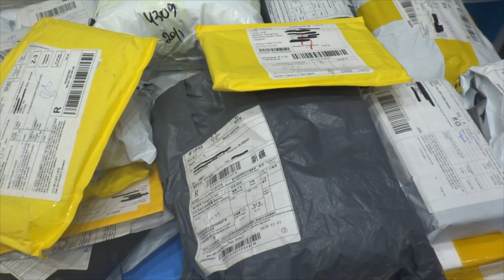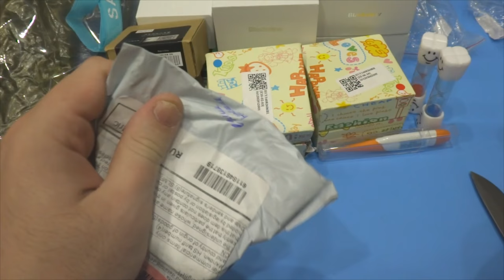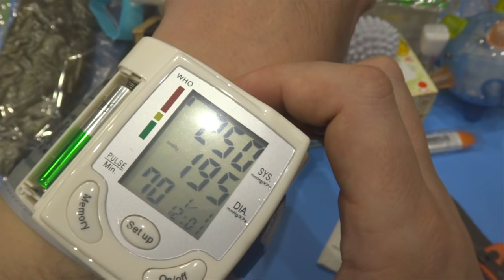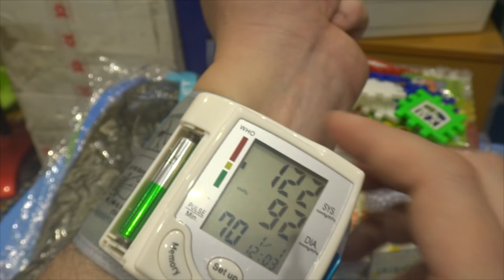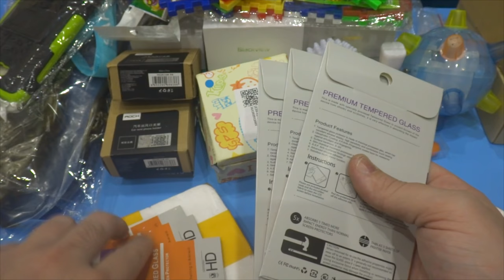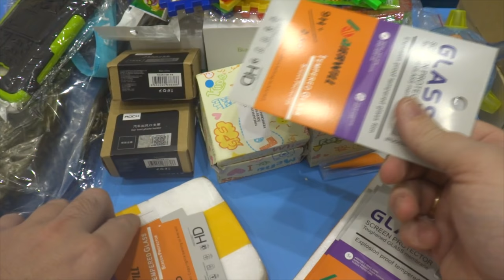Распаковка с AliExpress Unboxing первая в феврале 2017 (РАСПАКОВКА ИНТЕРЕСНЫХ ПОСЫЛОК)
В данном видео принимали участие следующие товары:
✔ купить на AliExpress ✔ купить с отправкой из Москвы ➤ 0:54 Lenovo vibe P1
✔ купить на AliExpress ✔ купить с отправкой из Москвы ➤ 0:58 Blackview A5
✔ купить на AliExpress ✔ купить с отправкой из Москвы ➤ 1:00 Blackview E7
✔ купить на AliExpress ✔ купить с отправкой из Москвы ➤ 1:04 Blackview A8
➤ 01:49 детские умные часы Q520
✔ больше нет в продаже ➤  05:33 наушники
➤ 06:40 крепление для телефона на решетку вентиляции
07:23 светлячки разных вариантов исполнения
➤ 11:14 уличные бахилы на обувь разнообразные
➤ 15:43 тестер замеряет и быструю зарядку
➤ мина (светится, играет музыка, прыгает)
➤ 28:13 защитная броня для телефонов
Канал картавый блогер содержит плейлисты:

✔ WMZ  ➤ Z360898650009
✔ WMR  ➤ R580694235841